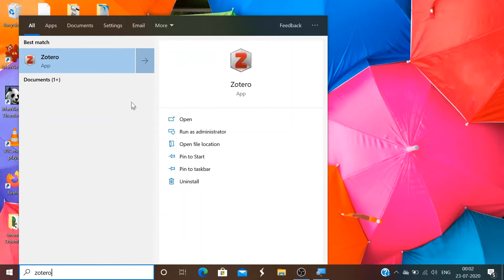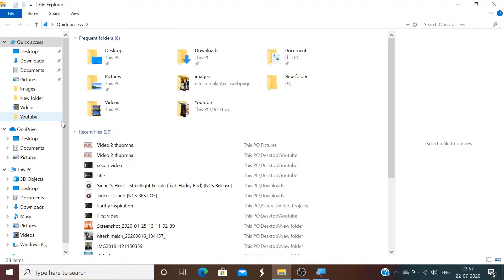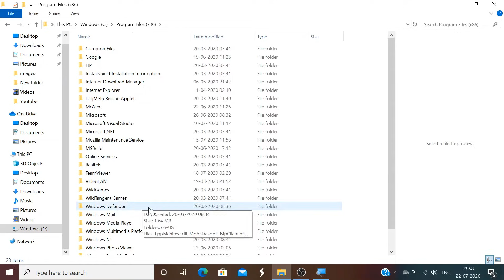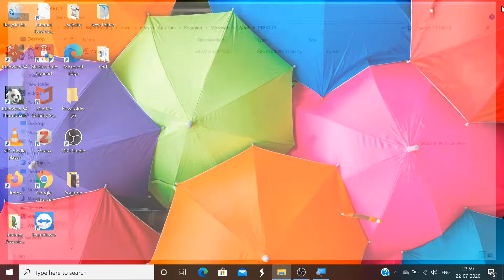How to fix missing Zotero Add-on in MS Word??.. Simple solution.....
If Zotero is missing in your MS word, do watch this video till the end. This video provides a very simple and step by step solution to fix this problem.